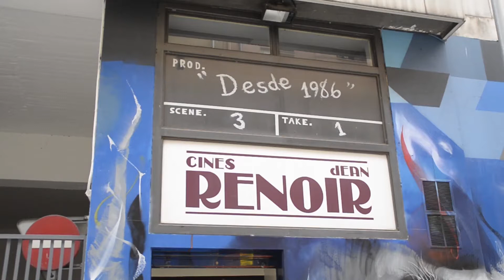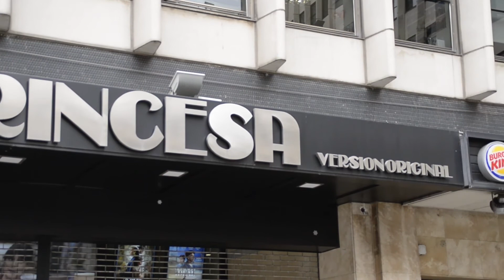Las salas de cine en Madrid en tiempos de pandemia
El cine todavía lucha por sobrevivir durante la pandemia ocasionada por la Covid19.

Video realizado por:

Alberto Picó Gil
Daniel González Fernández
Jorge Zazo Balbuena
Miguel Ángel Rite Palmer
Marcos García Quesada